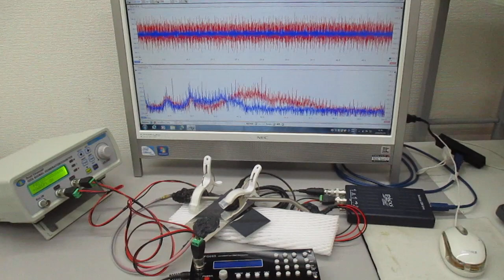２本の超音波発振プローブ（非線形共振型）による超音波実験